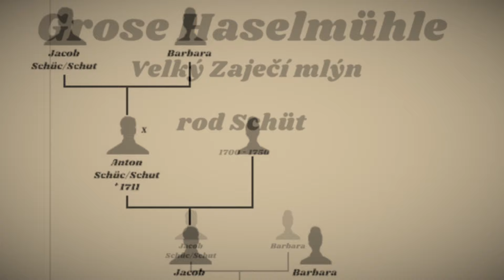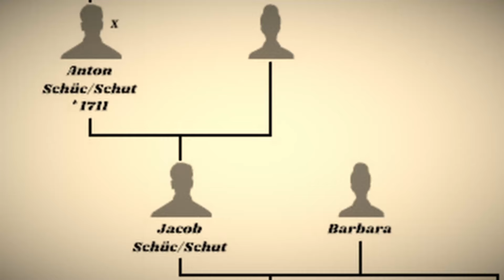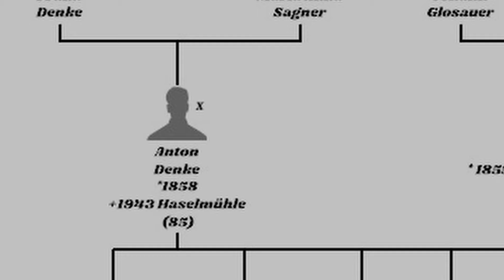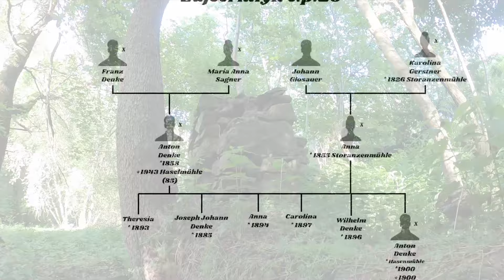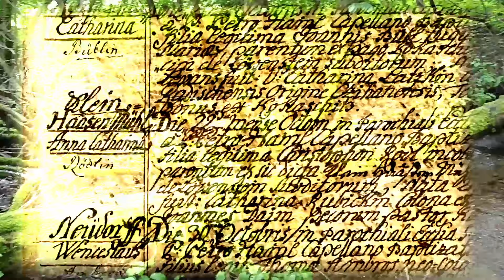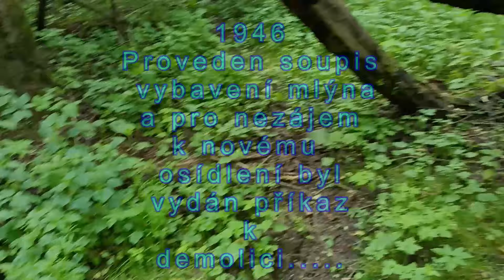8/99 - Zaječí mlýn - GrosHaselmühle - historie starého mlýna na Nezdickém potoce - 1700 - 1946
Dnes Velký Zaječí mlýn  na Nezdickém potoce nedaleko Bezdružic,dnes zbytky zdí a náhonu,vystavěn na počátku 18.století .

Mlynářské rody :
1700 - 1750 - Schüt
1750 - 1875 - Ulrich - též část rodiny mlynařila na Jansově mlýně - v předchozím díle o mlýnech.
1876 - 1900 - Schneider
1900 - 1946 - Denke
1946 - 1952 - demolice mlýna